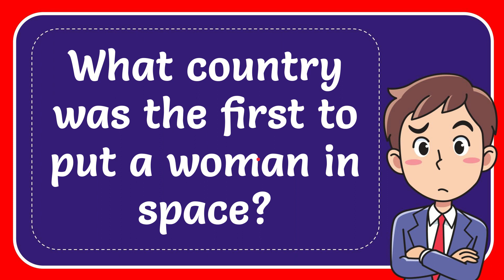What country was the first to put a woman in space?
What country was the first to put a woman in space? NEW VIDEO#